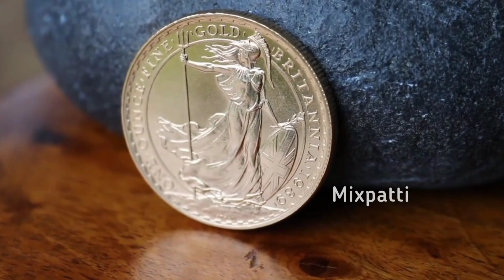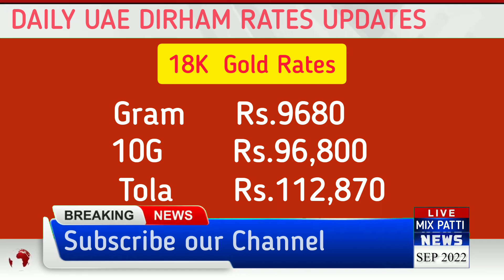Gold rate pakistan live | gold price in pakistan | dollar rate today pakistan | 7 sep gold rate